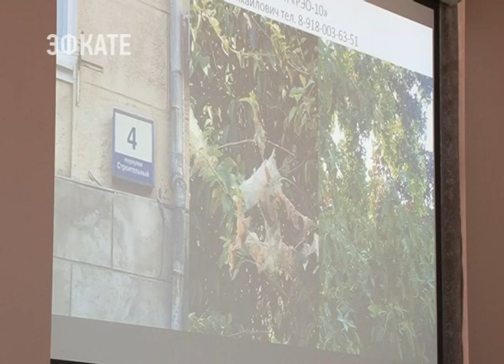Сочинцев призвали отказаться от личных машин а и бороться с вредителями . Новости Эфкате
Изменившаяся погода на побережье и опасность распространения американской белой бабочки стали основными темами планёрного совещания, которое провёл мэр Сочи Анатолий Пахомов. Сейчас оперативные службы МЧС и гражданской обороны следят и за пожароопасной ситуацией в лесах и за руслами рек, где в результате ливней и смерчей может произойти подтопление жилых посёлков.

Сочи всегда отличался непредсказуемой погодой. За последнее время предотвращено 20 возгораний, которые могли бы привести к обширным лесным пожарам. Ежедневно работают более 70 мобильных групп и 16 патрульно — манёвренных. Перед администрацией Центрального района сегодня развернулась мини-выставка спецтехники.

Сочи. Новости.
Телеканал Эфкате.